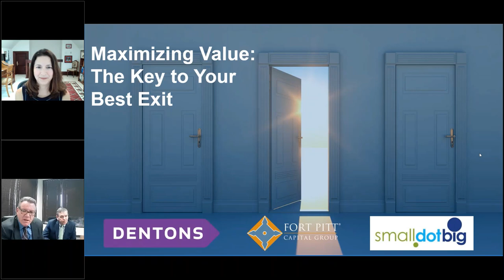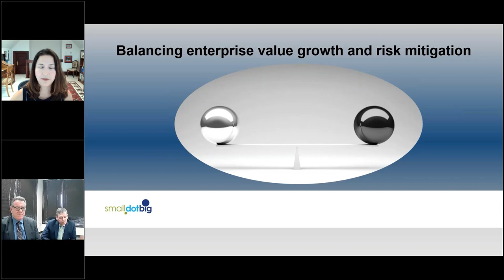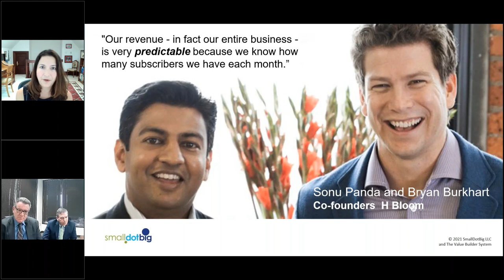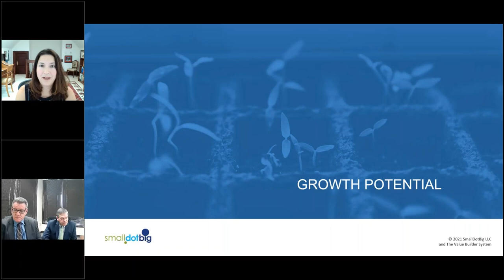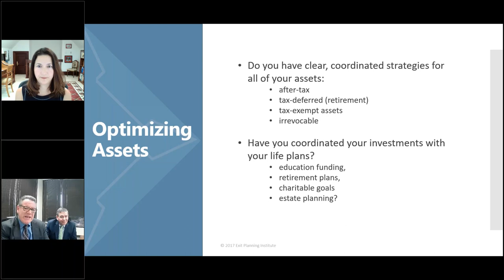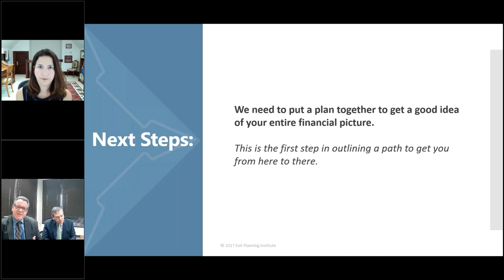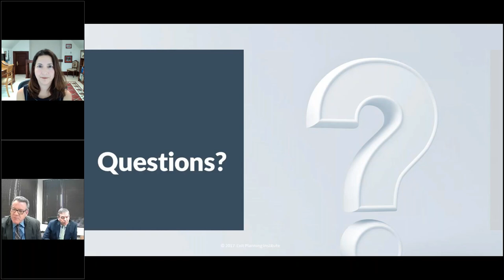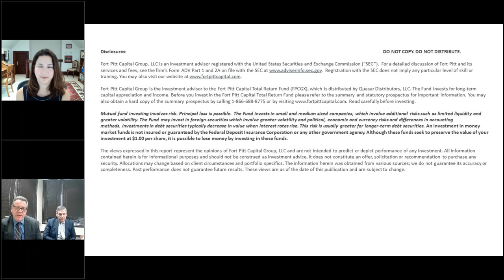Maximizing Your Business's Value: The Key to Your Best Exit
As a business owner, you’re proud of the results you’ve achieved. When it comes to the value of your business, your future is critical.

That’s why your growth potential is one of eight key factors that drive the value of your business.  We discuss how key growth drivers and value enhancement planning are essential to maximizing your company’s value . . . and the maximum value is the source of more and better options for a successful exit.

Presenters:
Chris Chaney, Certified Exit Planning Advisor and Vice President at Fort Pitt Capital Group; Mike Silverman, Shareholder of Dentons Cohen & Grigsby; and Laurie Barkman, Business Growth and Transition Advisor, Host of Succession Stories Podcast, and CEO of SmallDotBig are collaborating to create coordinated strategies that help business owners develop successful exit plans. for more information.